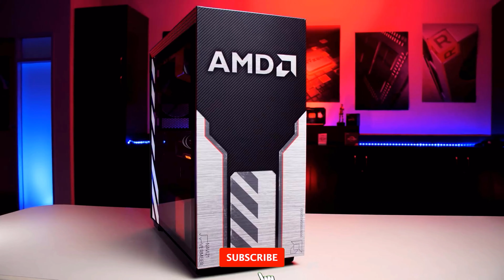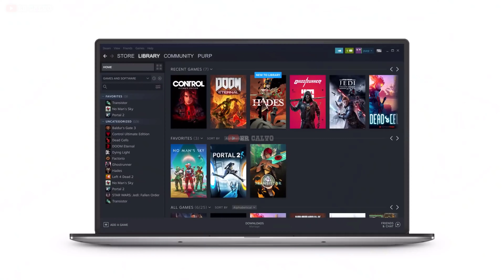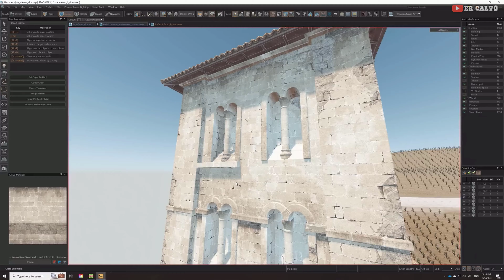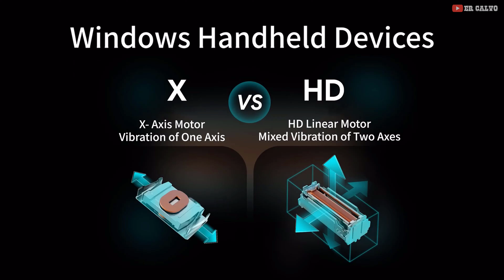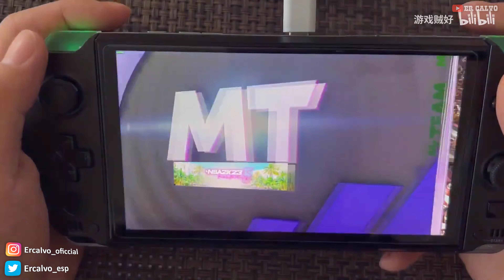Potentes como un portátil, compactas como una cartera llena de billetes 🧨Mejores consolas portátiles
Bienvenid@ al vídeo que no es un top sobre las mejores consolas portátiles del 2023, posiblemente uno de los momentos más interesantes de este segmento, y sin duda el comienzo de una nueva batalla.

Actualmente solo Nintendo tiene su puesto asegurado, la Switch nos ha seducido con su amplio catalogo, buen funcionamiento y precio relativamente económico, factores que la ubican por muchos en el puesto número uno.

Pero, debido al potencial de lo compacto nuevos fabricantes con grandes ayudas económicas como no (Aya Neo, GPD, etc), han creado alternativas muy atractivas, productos más completos que son literalmente portátiles sin gráfica dedicada, y espérate, tampoco es tan complicado incluir una RTX 4050 🙏.

Los pequeños demostraron perfectamente que es posible y viable, no obstante, los gigantes también se han dado cuenta y vienen sin duda para quedarse con productos más completos aun a precios ajustados.

❤️ Las mejores consolas portátiles 2023 ❤️

➡️ Nintendo Switch OLED (última versión)

Amazon ESP (OLED)
Amazon USA (OLED)

PcCom (OLED ED. Limitada. Zelda)
Amazon ESP (OLED ED. Limitada. Zelda)
Amazon USA (OLED ED. Limitada. Zelda)

PcCom (OLED ED. L. Pokémon)
Amazon ESP (OLED ED. L. Pokémon)
Amazon USA (OLED ED. L. Pokémon)

➡️ Steam Deck

➡️ 🧨 Nueva Ayaneo Kun (AMD Ryzen 7 7840U)

➡️ Aya Neo 2

Amazon ESP (512)
Amazon USA (512)

Amazon ESP (1TB)
Amazon USA (1TB)

Amazon ESP (color negro)
Amazon USA (color negro)

Amazon ESP (color blanco)
Amazon USA (color blanco)

➡️ Asus Rog Ally (disponible según web a mediados de Junio)

Si te gusta el canal 😍 apóyalo utilizando los enlaces 🙌, no te costará nada adicional al precio del producto y a mí me dará una pequeña comisión, la cual utilizaré para mejorar. ¡Muchas gracias!

0:00 Introducción.
1:52 Asus Rog Ally.
3:18 Nintendo Switch.
4:46 Steam Deck.
7:06 Aya Neo.
9:28 GPD Win.

Es decir, que si te decides a comprar un producto a través de mis enlaces, a ti no te cuesta nada pero a mi Amazon/PCCOM me dará una comisión que me servirá para financiar el canal.